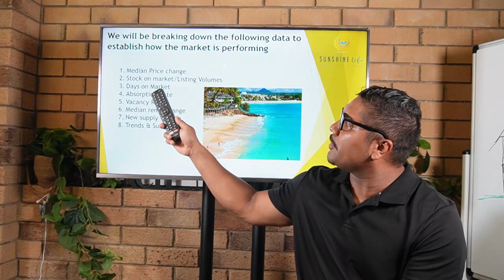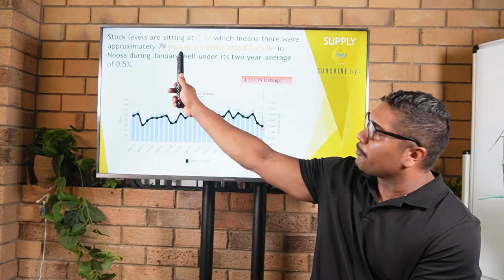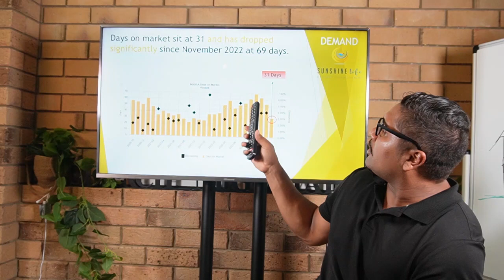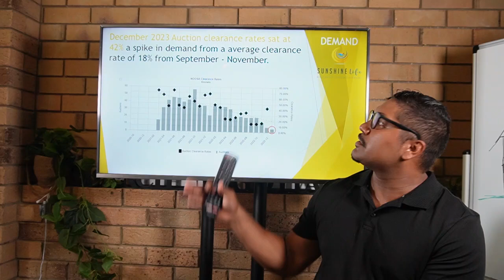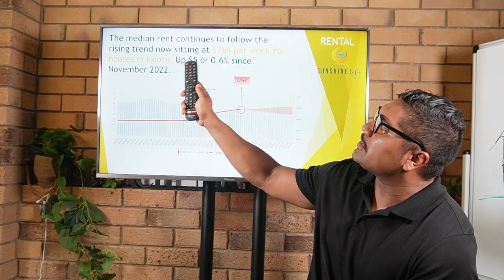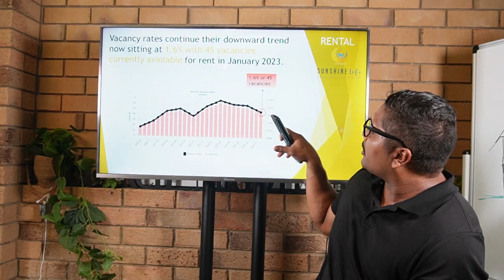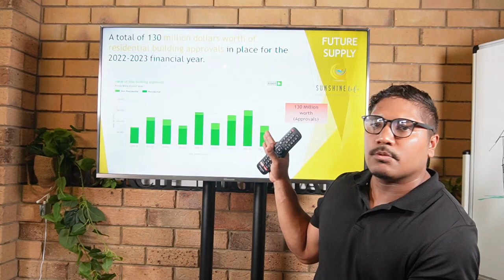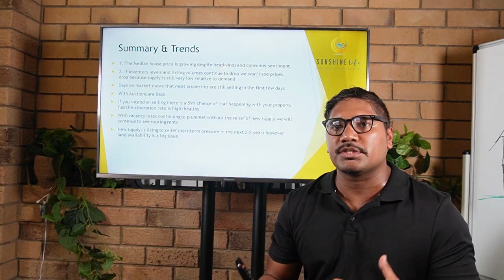Noosa Property Market Update - January 2023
In this video we breakdown what's been happening in the Noosa Property Market over the last 3 months.

Proudly bought to you by Sunshine Life Buyers Agency.